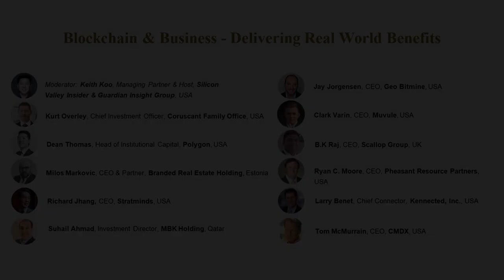Scallop CEO Raj Bagadi Speaking In The Panel At Ritossa Summit In Dubai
Scallop CEO Raj Bagadi spoke about blockchain use cases in real life and how Scallop is bridging the gap between traditional fiat and crypto worlds at Ritossa Family Office Summit in Dubai
About Us

Scallop is a licensed & regulated banking institution offering a comprehensive suite of innovative banking products. Scallop’s next-generation products have been launched in the UK, EU, Canada, and UAE, where Scallop currently holds banking and crypto licenses.

Why Scallop?

Scallop’s banking ecosystem offers products & solutions that are built on the powerful and fully regulated Scallop Chain. By collaborating & partnering with some prominent brands within the crypto space, Scallop is able to provide innovative products to our customers.

Scallop Chain is a blazingly fast fault tolerant & regulated blockchain that incorporates a KYC & AML module at the protocol level.

Scallop is the world’s first licensed & secured banking infrastructure providing a suite of products on a chain to help empower millions of retail & business customers on a regulated blockchain. Scallop Chain uses ZK roll-ups and offers selective asset privacy features on the chain.